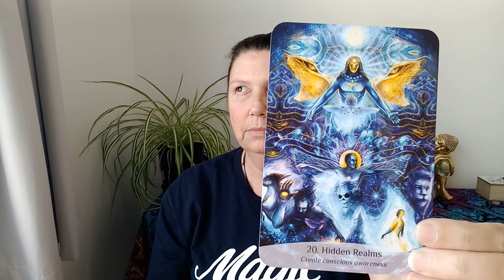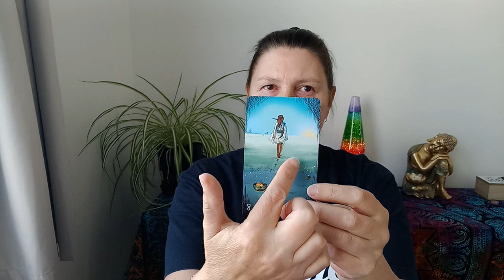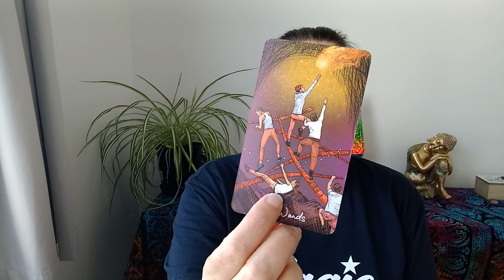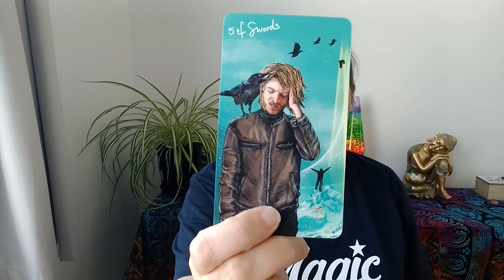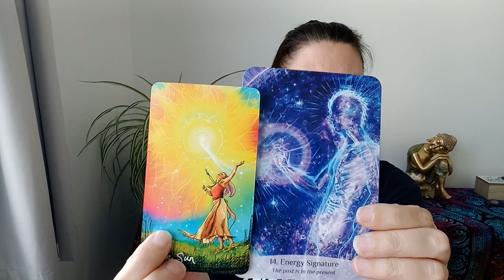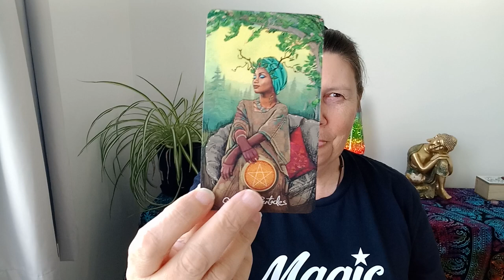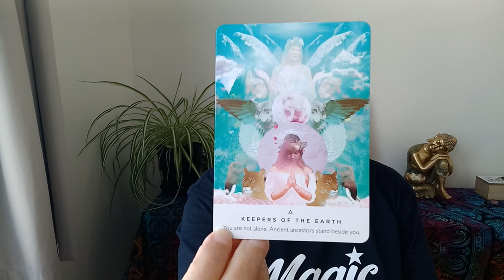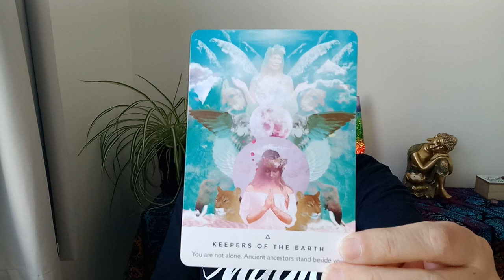🌈 AQUARIUS 🌟 KEEPERS OF THE EARTH 💜 Tarot Card Reading 🌟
Hi Aquarius.

Juanita.